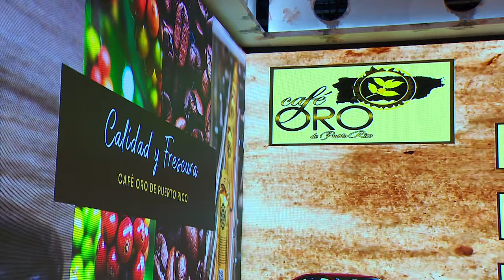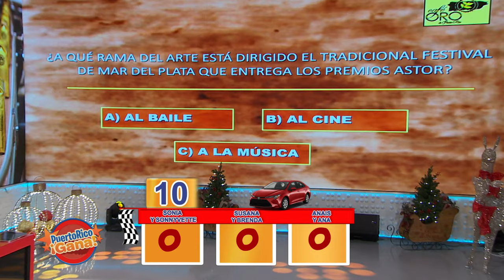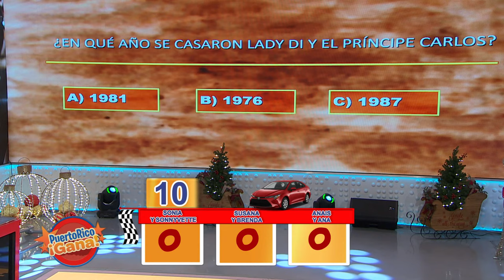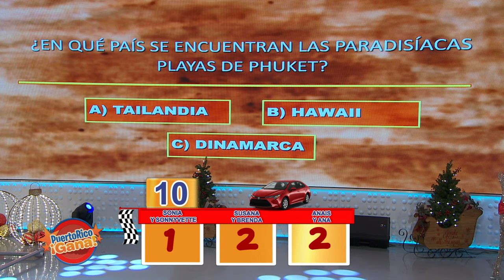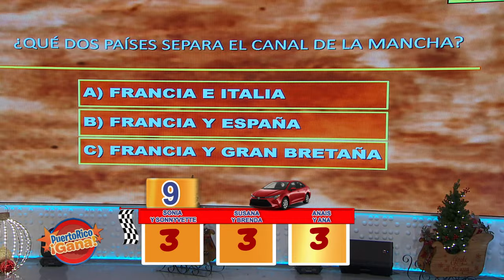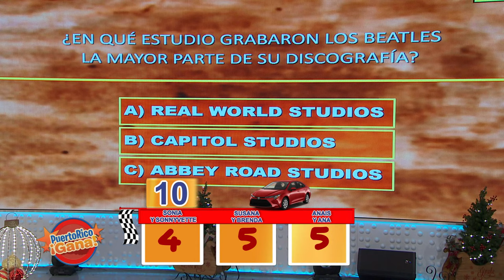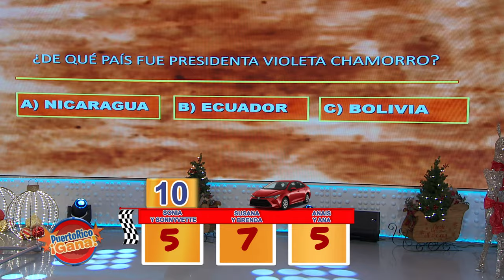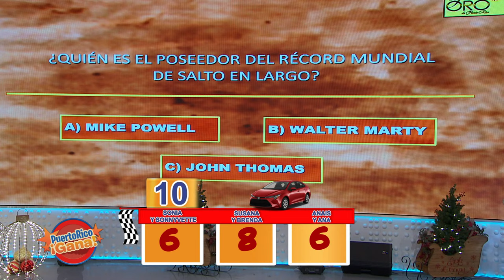05 PR GANA DIC 20 2021